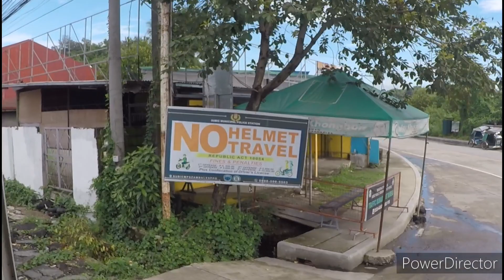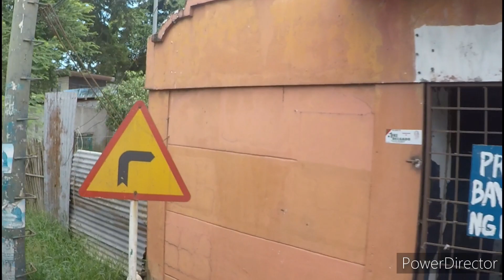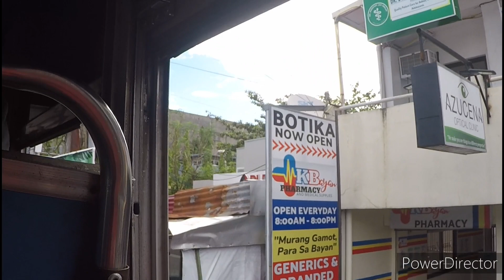2nd Leg Road Trip Sto. Thomas to Subic Zambales Philippines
Road Trip in Zambales Philippines